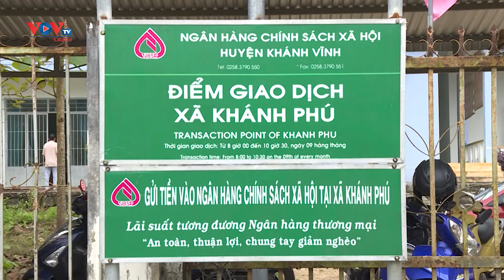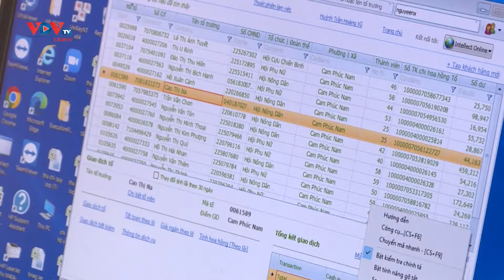Cần tăng cường kiểm tra giám sát quản lý vốn vay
Sau đại dịch COVID-19, Ngân hàng Chính sách xã hội tỉnh Khánh Hòa đẩy mạnh giải ngân vốn đã tạo nguồn lực quan trọng để người dân, doanh nghiệp phục hồi sản xuất kinh doanh.